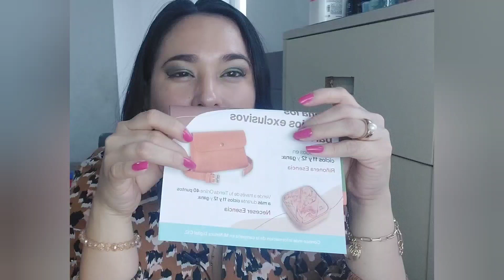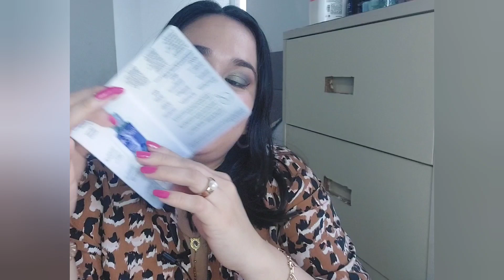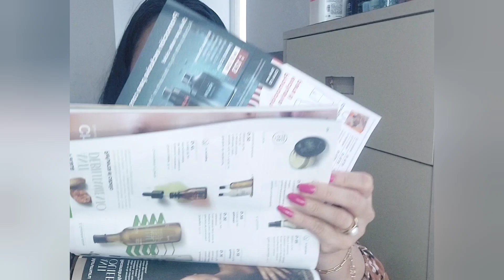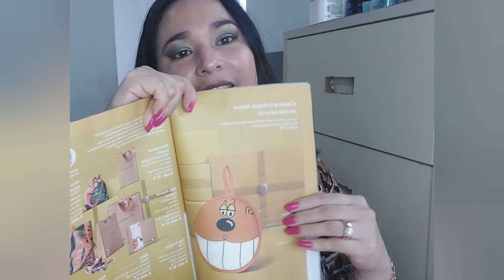Unboxing Natura Ciclo 11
Holi holis chic@s 🤗

Si desean adquirir alguno producto o ser consultora escríbanme 📲⌨️ 📩

Mira el catálogo digital 😉

¡Hola! Este es el link de la Revista Natura Interactiva. Solo elige los productos online y finaliza el pedido a través de mi Tienda